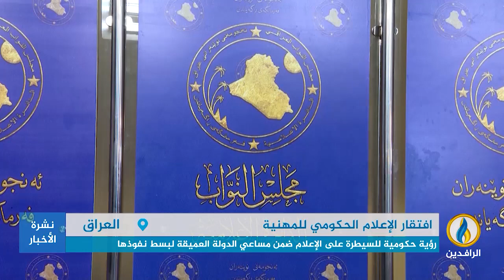تقرير | إخفاق شبكة الإعلام الحكومي في تحقيق تأثير حقيقي في الشارع العراقي رغم ميزانيتها الضخمة